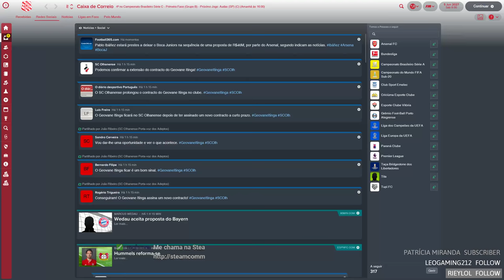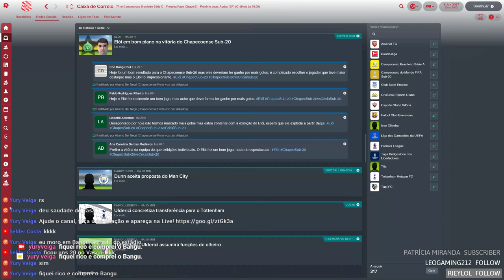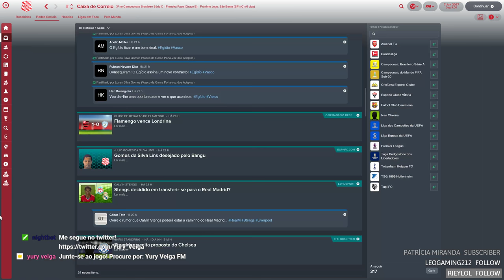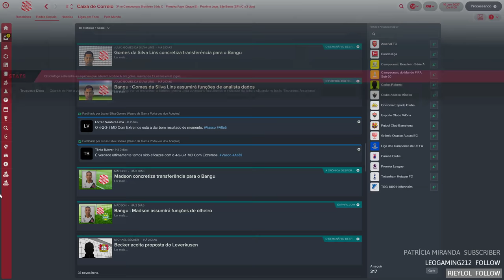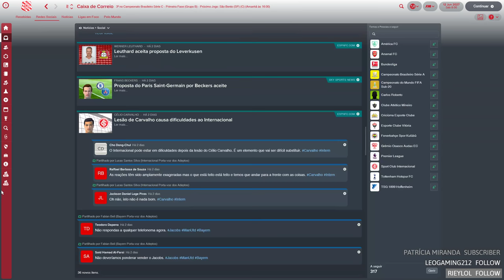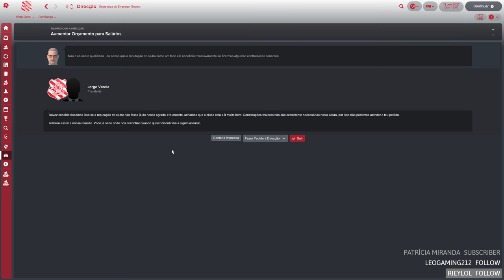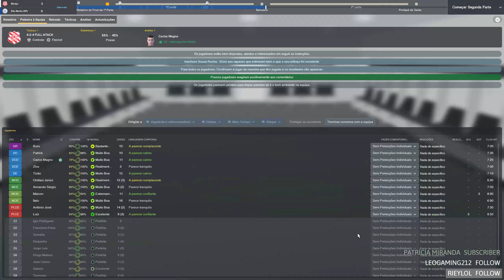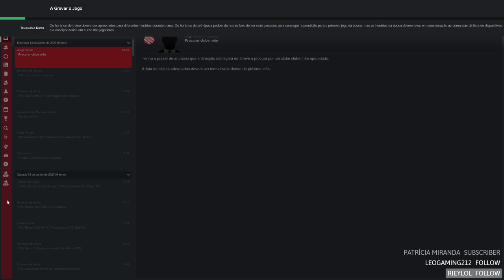(FM18/PT-BR) Football Manager 18 - [2027] - Comprei o Bangu #92